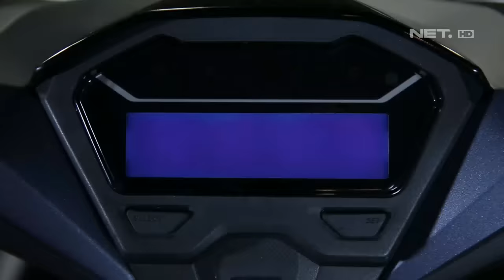Karena Ulah Pak RT Semua Pada Kaget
Ini Talk Show didukung oleh Sule sebagai Host, Andre Taulany sebagai Consultant-Host, Sas Widjanarko sebagai Om Sule, Anggika Bolsterli sebagai Asisten Rumah Tangga, Nunung sebagai tetangga, Haji Bolot sebagai Pak RT,  Dede Sunandar sebagai Supir dan para pemeran-pemeran top lainnya.